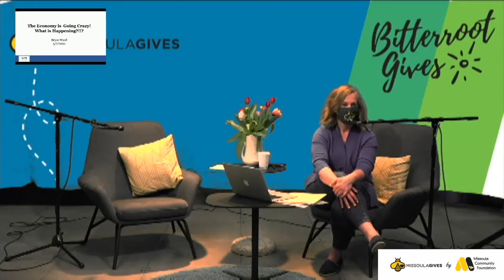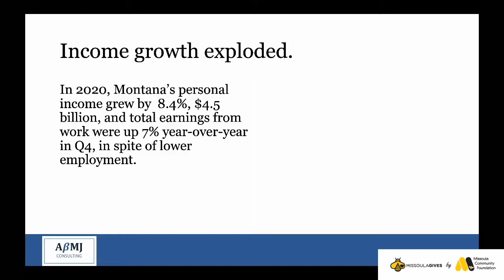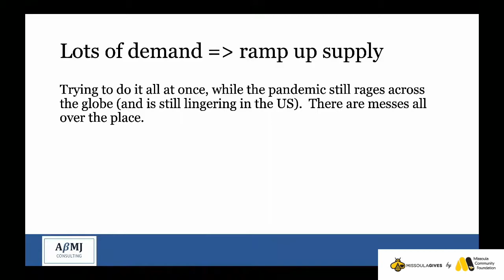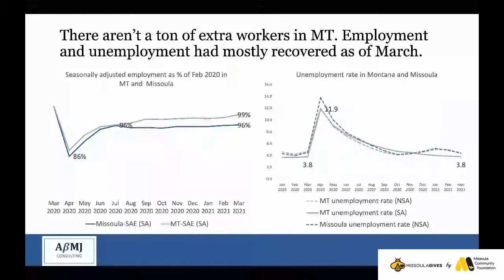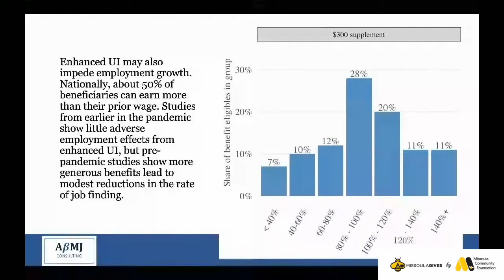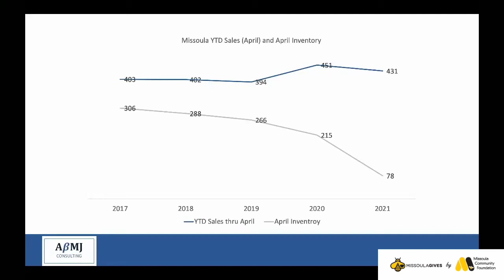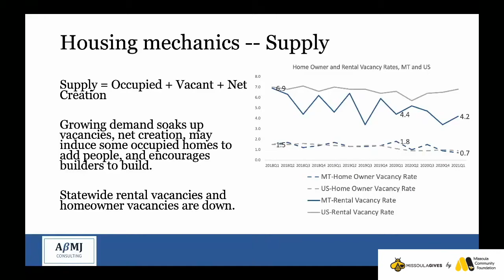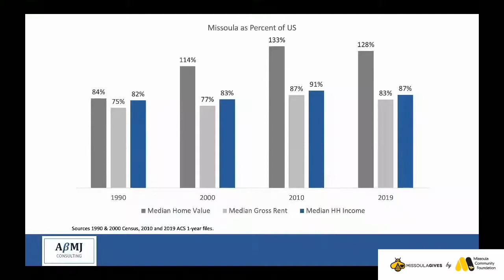The Economy Is Going Crazy! Missoula Gives 2021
UM Economist Bryce Ward
Missoula Gives 2021: Day 2